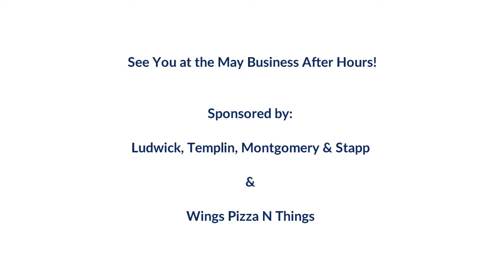Join us for May 2018 Business After Hours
Join us for the May Business After Hours sponsored by Ludwick, Templin, Montgomery & Stapp, P.C. on Thursday, May 24, 2018 from 5:00 - 7:00 p.m. This event will be held at Wings Pizza N Things, 2112 SW HK Dodgen Lp #106, Temple (76504).

Make new connections with fellow local professionals in a relaxed, social environment. This complimentary networking opportunity is a great way to get the most out of your Chamber membership.

Ludwick, Templin, Montgomery & Stapp, P.C. provides the vision to help their clients understand how the decisions they make today will impact their financial future, a compassionate respect for their concerns and questions and integrity in all facets of their business. They are committed to offering straightforward and insightful information by combining a thorough understanding of accounting principles, contemporary tax strategies and financial planning.

Look forward to seeing you at the May Business After Hours!